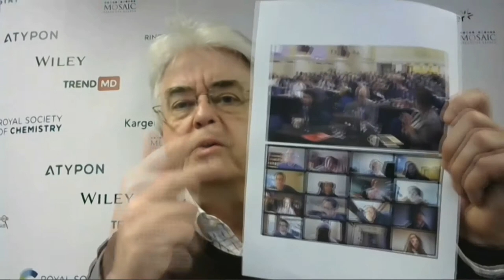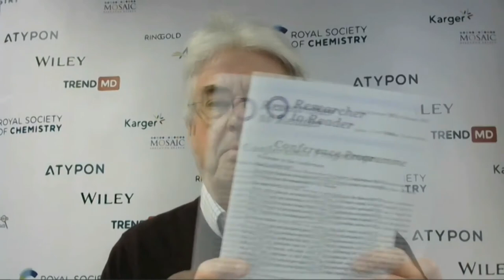R2R 2021 - 01 - Welcome & Introduction (Carden)